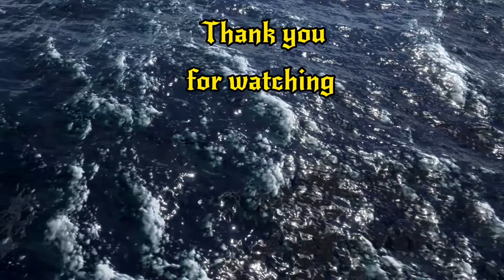Season 1 Full Patch Notes for Skull and Bones!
Full patch notes details for season 1 Raging Tides in Skull and Bones!